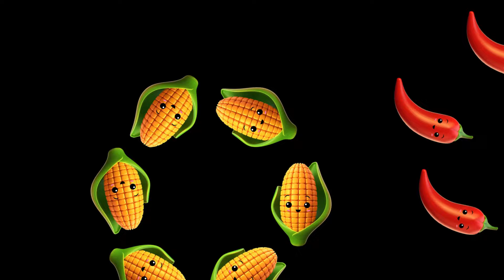Dancing veggies -Dancing fruits- CUTE Animation - Baby Sensory video - High Contrast Sensory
little one  Baby Sensory's cute 3d characters while keeping your newborn entertained with this upbeat mix of groovy tunes and  inspired high contrast visuals designed to keep your baby engaged and entertained.
Cute 3d baubles,
This video is designed to captivate and engage your baby's developing visual senses. High-contrast images have been shown to be particularly fascinating for newborns and infants, making this video a perfect addition to your baby's day.
🌈 Benefits of High-Contrast Sensory Stimulation: * Boosts Visual Development: High-contrast visuals help develop your baby's ability to focus and track objects, laying the foundation for future visual skills. * Encourages Brain Development: These captivating patterns stimulate your baby's brain, fostering neural connections and cognitive growth. * Soothes and Entertains: Watch as your little one is mesmerized by the dynamic patterns, providing moments of relaxation and entertainment.
📌 Key Features: * Engaging High-Contrast Characters and Patterns: Your baby will be entranced by the bold colours of little one baby sensory! * Upbeat
 Soul, Motown and rock  tunes accompany the visuals to create a captivating atmosphere - we use music we know you'll love! * Perfect for Babies: Whether you have a newborn or a few months old, this video is suitable for early sensory development.

,Baby Sensory  , Infant Development ,High Contrast Sensory ,Baby Entertainment ,Visual Stimulation ,New born Baby ,Sensory Play ,dancing fruits ,dancing vegetables , ,cute veggies  ,cute fruits ,Animation ,fun Animation ,Funky Veggies ,cute Animation
Brain Development  , , Baby Cognitive Development  .Space Adventure  ,sensory motor skills